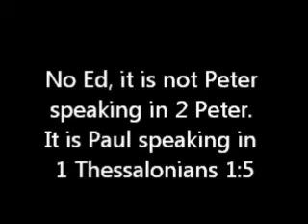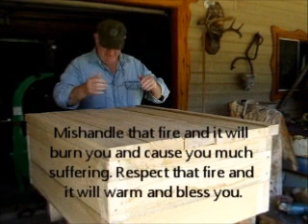Corrupt Internet Sites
People who don't read and believe their Bibles sure have strange beliefs about God.